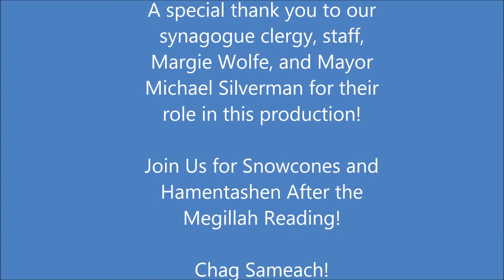Temple Beth Shalom in Livingston's Purim Video Part II 2015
Enjoy our Purim Schpiel!